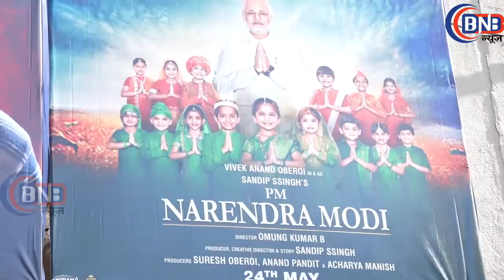pm narender modi,review ,First Day, First Show, पब्लिक रिव्यु फिल्म ''पी एम् नरेंद्र मोदी''